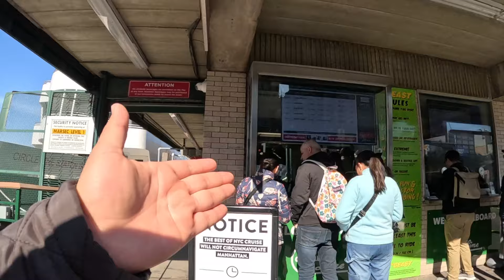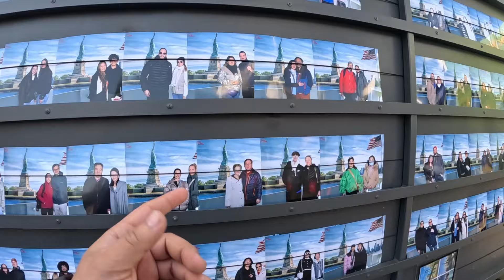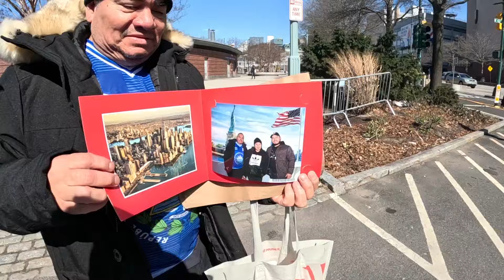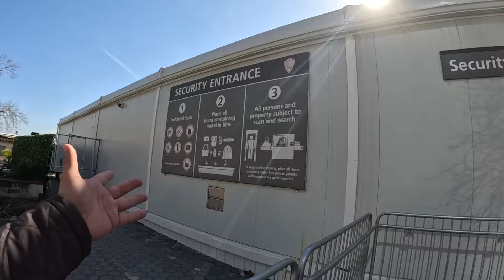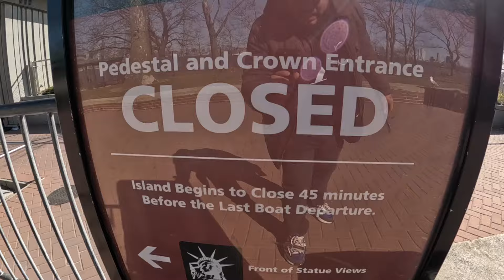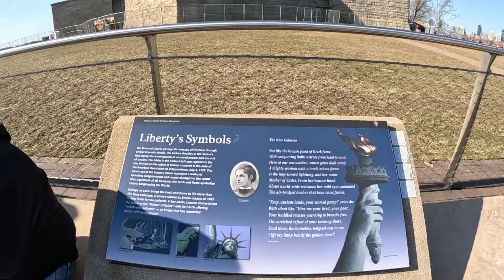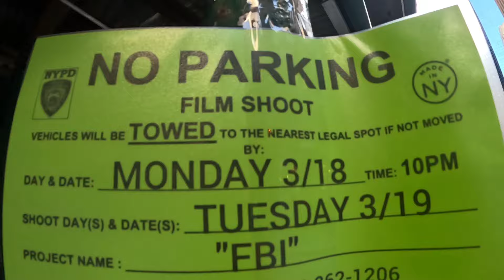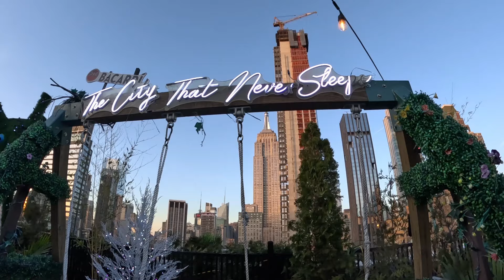Salvadoreño conoce la ESTATUA DE LA LIBERTAD en New York 🇸🇻🗽